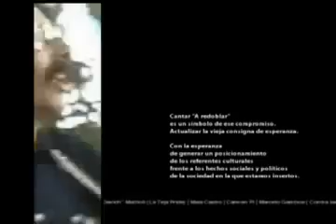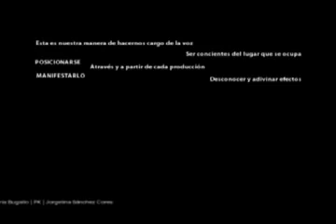a redoblar - versión octubre 2009 -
A REDOBLAR (Mauricio Ubal / Rubén Olivera)

Músicos (en orden de solos)
Valentina Prego | Mónica Navarro | Edgardo Davich Mattioli (La Teja Pride) | Maia Castro | Carmen Pi | Marcelo Gamboa (Contra las Cuerdas) | Samantha Navarro | Patricia Kramer | Christian Cary (La Triple Nelson)
Idea original:
Patricia Kramer
Cámaras:
Amaral García | Pablo Riveiro | Andrés Camarano | Luisa Rodriguez | Jorgelina Sánchez Cores
Fotografías:
Rafael Lejtreger | Perezvila
Base musical:
Alejandro Tuana | PK
Audio:
Oscar Pessano | PK
PK | Perezvila | Jorgelina Sánchez Cores
Preproducción:
PK | Victoria Bugallo | Jorgelina Sánchez Cores

1: Cruce de caminos, Felipe Michelini
2: Derecho Internacional y Crímenes contra la Humanidad, Oscar López Goldaracena

Las imágenes son en el estudio Mastra y en el memorial a los detenidos desaparecidos en el cerro de Montevideo.